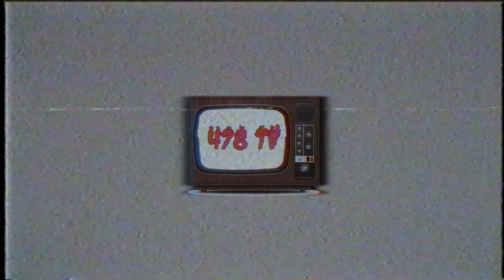OGG Hardaway FULL INTERVIEW (478TV EXCLUSIVE)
We Welcome OGG Hardaway To 478TV for the first time we get into him creating music, Being The muscle, & Growing up without his father And Much much more Make Sure You Check Out This Video And Like,Share,Subscribe So You Won't Miss any Upload!